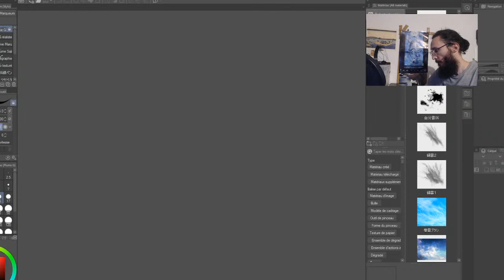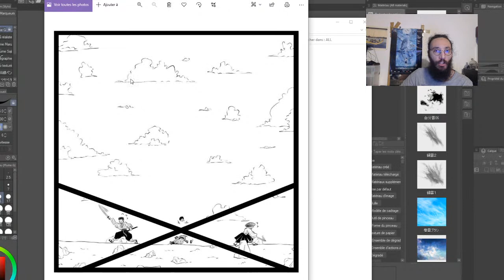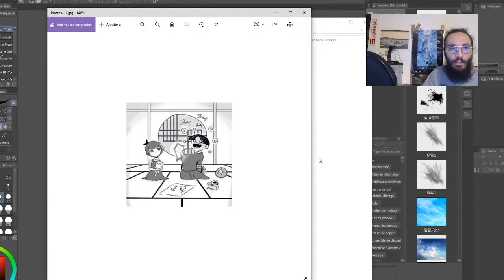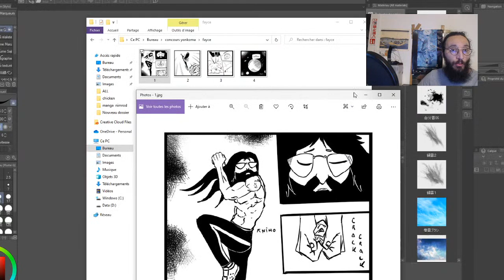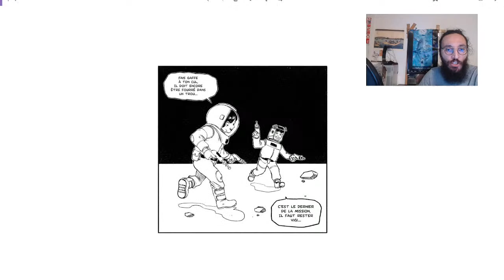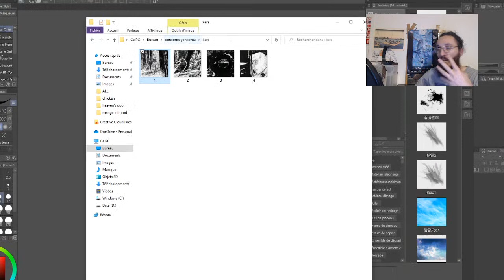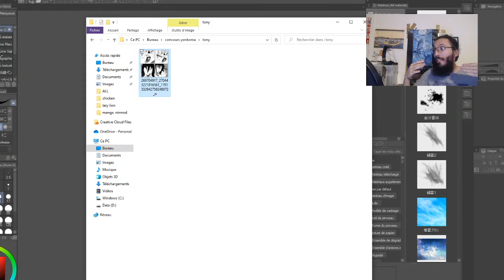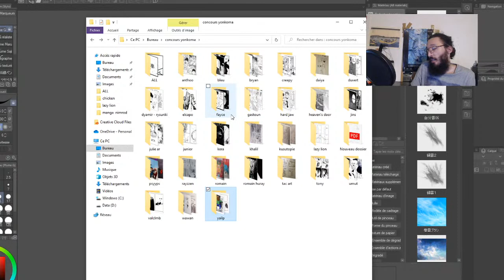correction concours yonkoma manga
vidéo corrèction du concours yonkoma en partenariat avec konkuru.

ma tablette graphique:

ipad pro: